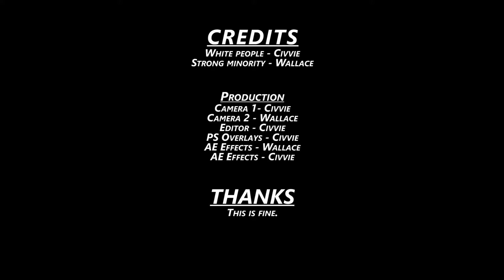Far Cry 5 - Co-op | Episode 25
Today we discover some things about his past and oh wait we don't care?